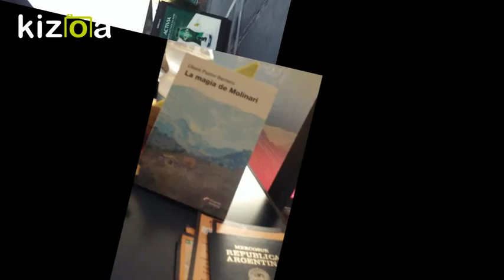El libro "La magia de Molinari" ya llegó a Milan en Italia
La editorial Cooperativa Dragones Voladores junto al escritor Ulises Barreiro, estuvieron recorriendo la ciudad de Milano y presentando el libro para promocionarlo.

Ya esta disponible en las librerías que venden libros en español.